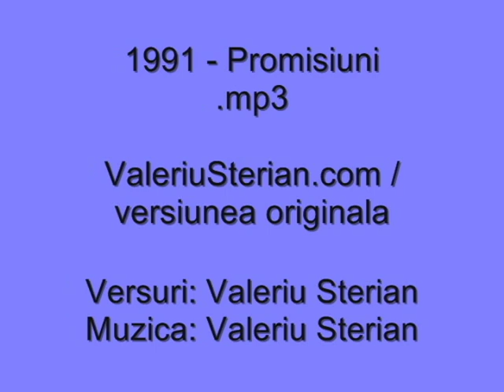Valeriu Sterian - 1991 - Promisiuni (originala)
1991 - Promisiuni.mp3